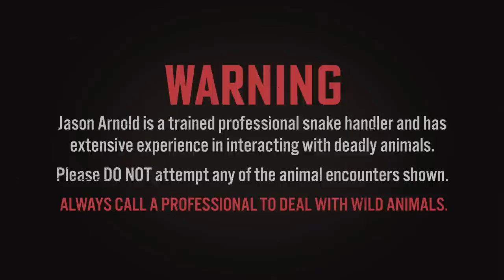BLACK MAMBA at a residential property in Reservoir Hills, Durban, South Africa.